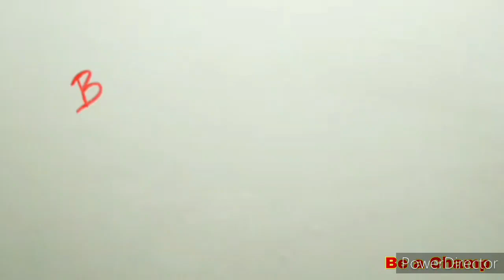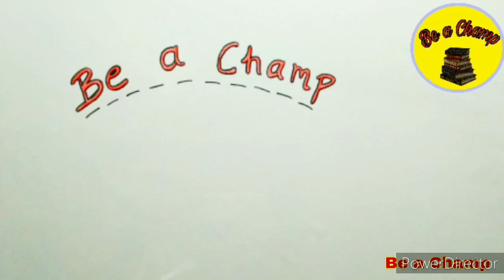Lucknow University: Revised Video on Admission Withdrawal and Fees Refund 2020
o